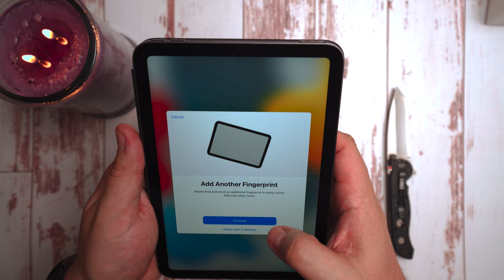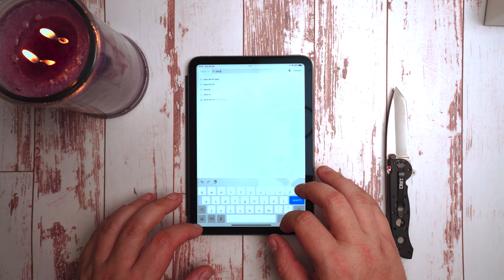iPad Mini 6th Generation -- Unboxing ASMR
A candle, a knife, and a new iPad Mini (6th Generation) with a case to unbox... enjoy the OCD-appealing ASMR hahaha